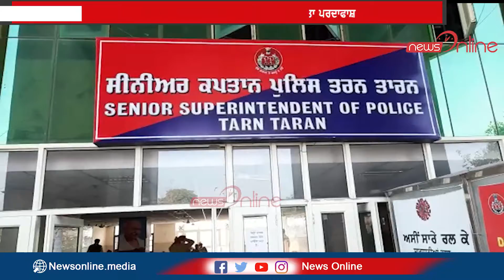ਤਰਨਤਾਰਨ ਪੁਲਿਸ ਵੱਲੋਂ ਅੰਤਰਰਾਜੀ ਕਾਰ ਚੋਰ ਗਿਰੋਹ ਦਾ ਕੀਤਾ ਪਰਦਾਫਾਸ਼